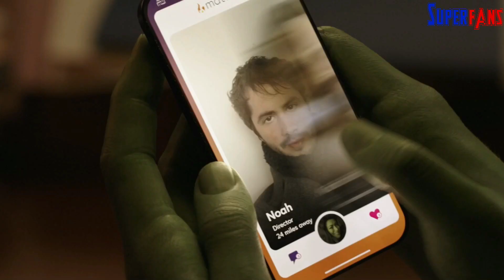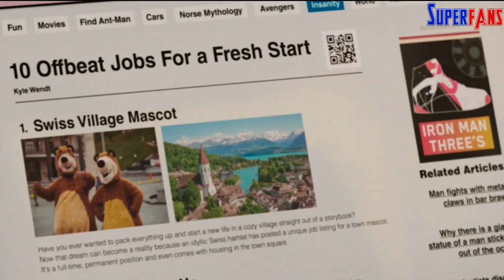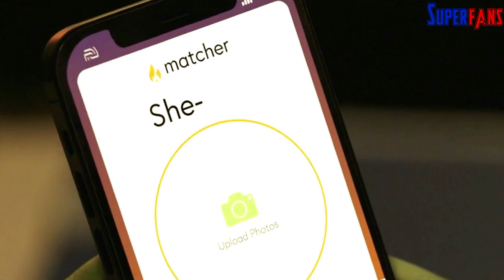SHE HULK EPISODE 5 BREAKDOWN & Ending Explained | She Hulk Hidden Details & Easter Eggs | SuperFANS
SHE HULK EPISODE 5 BREAKDOWN & Ending Explained | Hidden Details & Easter Eggs You Missed | She Hulk Hidden Details & Easter Eggs | SuperFANS

She Hulk Episode 5 - Mean, Green, and Straight Poured into These Jeans :
Titania has trademarked the name "She-Hulk" for a new line of beauty products, which angers Walters. Holliway warns Walters that she needs to deal with the situation quickly, and assigns Mallory Book as her attorney for the case. Nikki and Pug come up with a plan to acquire a superhero outfit for Walters from Luke Jacobson, a highly-exclusive tailor, while Book and Walters decide to countersue Titania in the hopes of regaining the She-Hulk trademark. Walters is annoyed to discover that Todd, one of her unsuccessful dates, is also a client at her firm, but this helps her to realize that she can use her dating-app history to establish a past record of her identifying as She-Hulk, before Titania ever tried to gain the trademark. Thanks to her past dates' testimonies, Walters wins the case, and she establishes a tentative friendship with Book. She later acquires her new customized outfits from Jacobson.

She-Hulk: Attorney at Law is an American television series created by Jessica Gao for the streaming service Disney+, based on the Marvel Comics featuring the character She-Hulk. It is the eighth television series in the Marvel Cinematic Universe (MCU) produced by Marvel Studios, sharing continuity with the films of the franchise. It follows Jennifer Walters, a lawyer specializing in cases involving superhumans, who also becomes the green superhero She-Hulk. Gao serves as head writer with Kat Coiro leading the directing team.

Tatiana Maslany stars as Jennifer Walters / She-Hulk, alongside Jameela Jamil, Ginger Gonzaga, Mark Ruffalo, Josh Segarra, Jon Bass, Renée Elise Goldsberry, Tim Roth, Benedict Wong, and Charlie Cox. She-Hulk was announced in August 2019, with Gao hired in November. Coiro joined to direct multiple episodes in September 2020, and Maslany was cast. By December, Roth and Ruffalo had joined the cast and Anu Valia was also set to direct. Filming began in mid-April 2021 in Los Angeles and Atlanta, Georgia, and lasted until mid-August. The subtitle for the series was added by May 2022.

She-Hulk: Attorney at Law premiered on August 18, 2022, and will consist of nine episodes, concluding on October 13. It is the last television series of Phase Four in the MCU. The series received generally positive reviews, with particular praise for Maslany's performance and the lighthearted tone.
If you are a Content Creator: Join SuperFANS INSIDER to get access to perks: